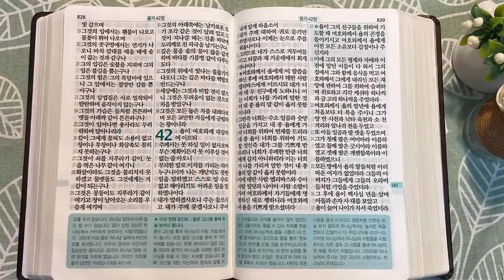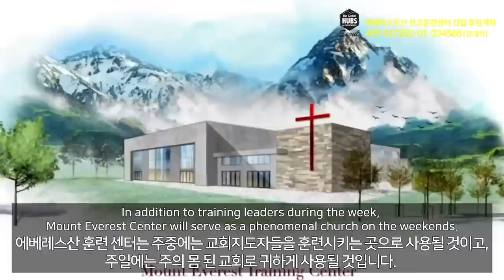4회독 14일 | 욥기(통독성경 130~140일) | 성경을 열면 기적이 열립니다. | 통박사 조병호의 역사순 성경통독